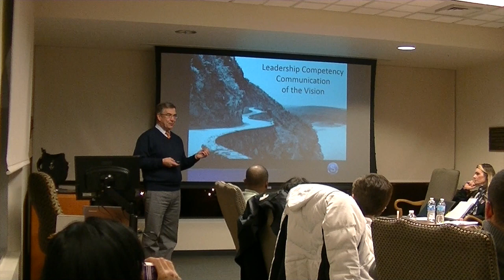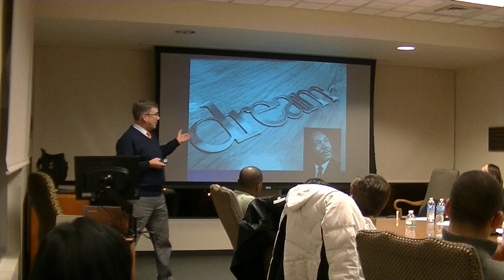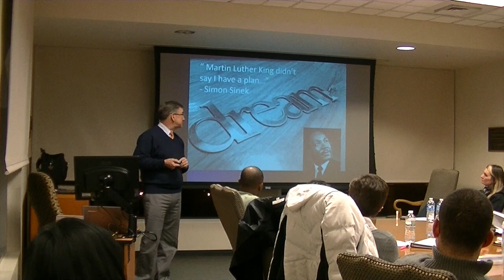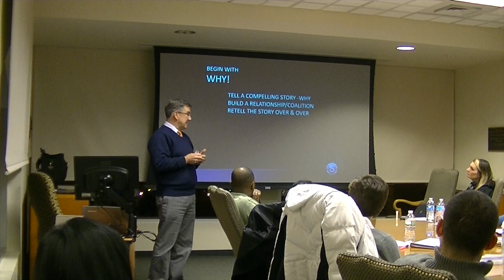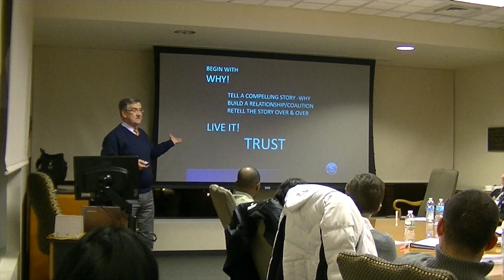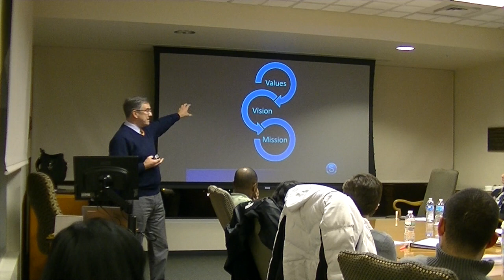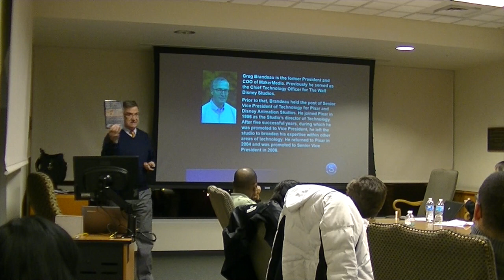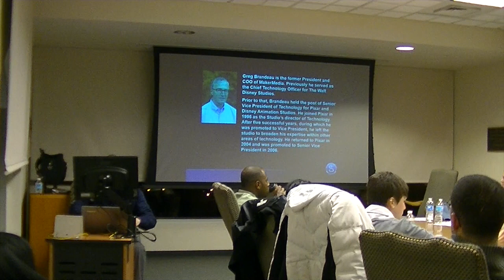Tom Kelly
This video is about Tom Kelly